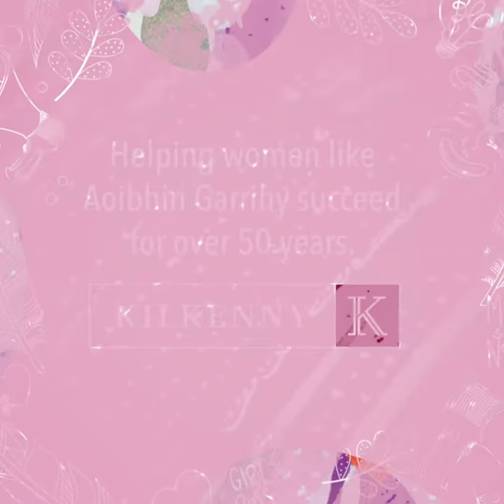Women's Day Everyday - Aoibhin Garrihy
Once upon a time Aoibhin Garrihy, co-founder of BEO, was just a young girl who wanted to do things her way. At Kilkenny, we've been helping women like her succeed for over 50 years, 365 days a year.